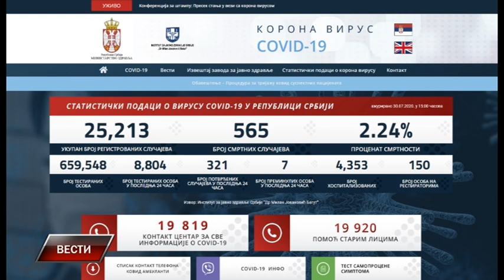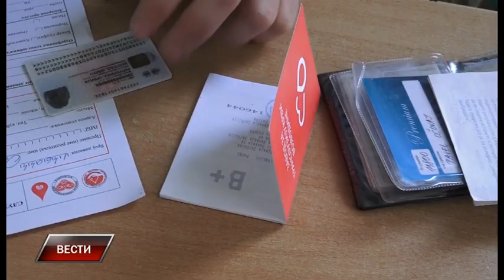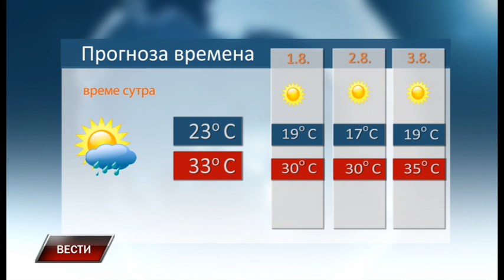Vesti 30 7 2020